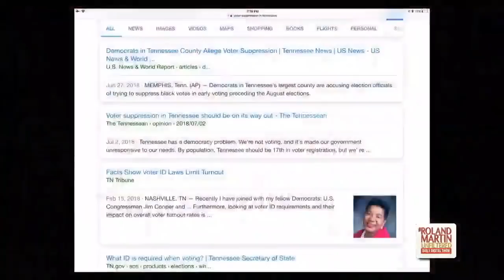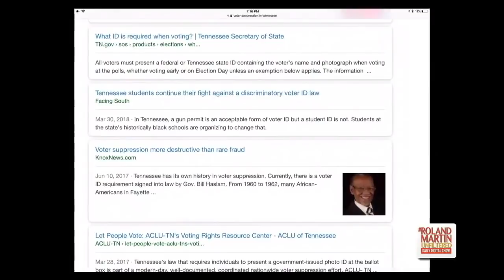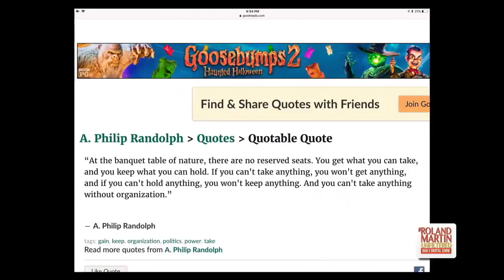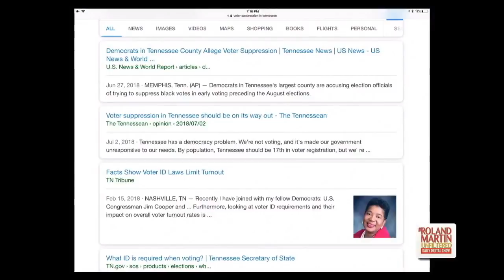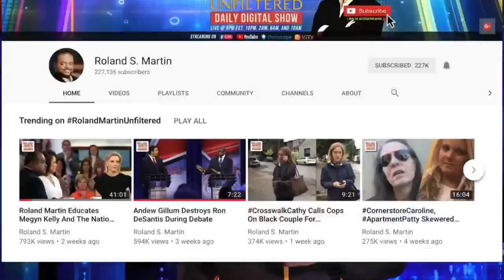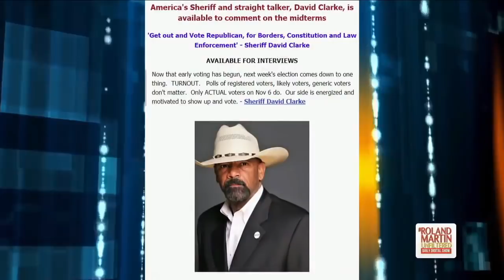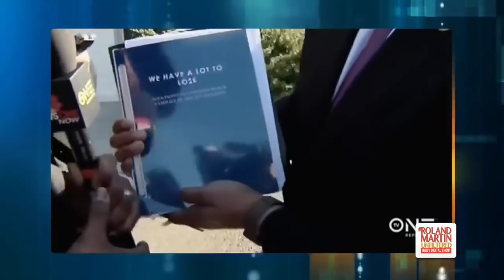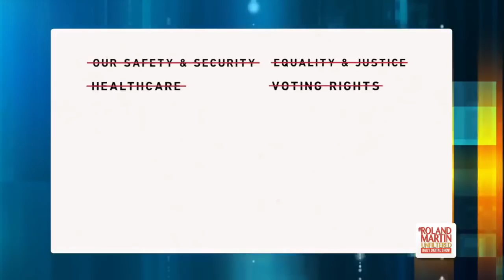RolandMartinUnfiltered Xmas Eve Watch Party: Roland blisters Jeanine Pirro, Kanye, Sheriff Clarke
During this special edition of RolandMartinUnfiltered we take a look back at some of the most popular segments and some of Roland's greatest hits from 2018

1. Roland Takes Jeanine Pirro To School Over Her Assertion That Civil War Was Fought To End Racism

2. Roland Martin, Panelist Battle Over Kanye, GOP Efforts To Suppress Black Votes

3. Roland Martin Rumbles With Black Republican Over GOP Voter Suppression

4. WTH?!? TargetTammy Harasses Black Women In Target For Talking

5. Roland Has A Special Message For Sheriff David Clarke

6. Roland Pulls Out ALL Of The Receipts On A Black Republican Over How Trump Has Failed Black Americans
The Roland Martin YouTube channel is a news reporting and information site.